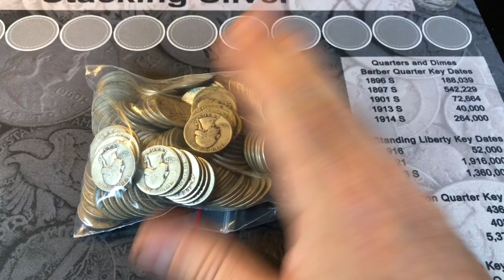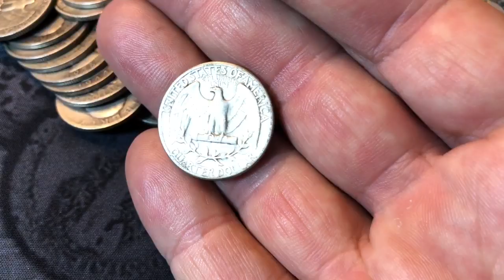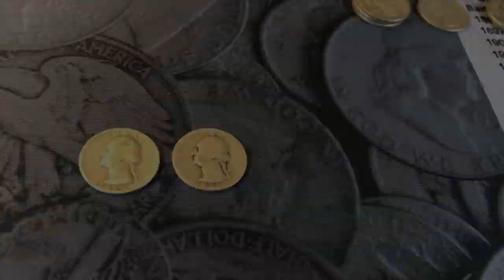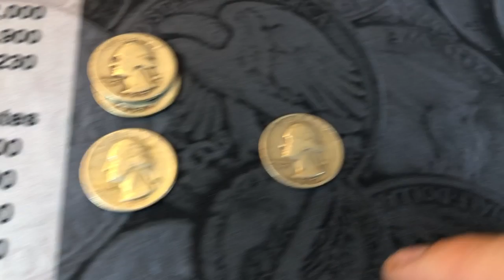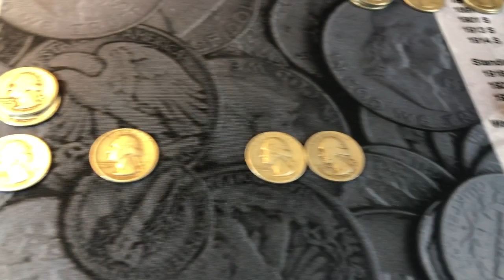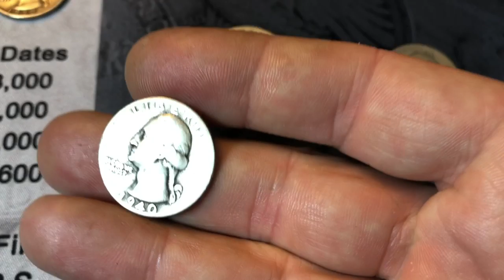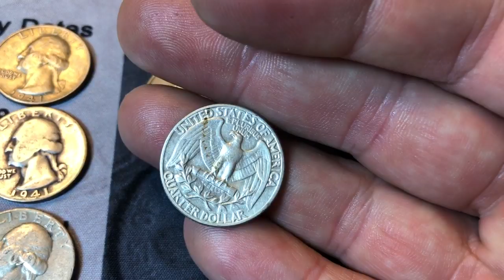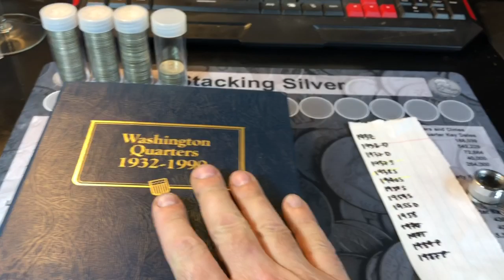BAG of Silver Quarters - Key Date and Semi-Key Date Search!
Local Silver Dealer Pickup and a Junk Silver Hunt - Let's search a BAG of Silver Washington Quarters!
I grabbed almost $40 Face Value worth of Silver Washington Quarters which I was hoping would contain some key or semi-key dates - but at the worst case, I'd be able to get a few good dates and mint marks and continue to fill up my album!

Hopefully you all enjoy this video!  I may also hit up some pawn shops and thrift stores to see if there are any hidden treasures hanging out in there too!

PS - My Stacking Silver Hunting Mats are are listed on eBay or at my website if you want to check them out:

FYI - I've been asked about an address to send things to.